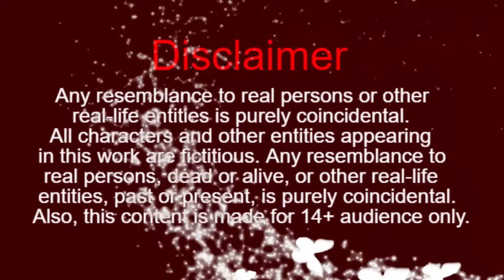मज़बूत नाऊ - Mazboot Naow | chidiya ki kahani | cartoon bird stories | bedtime story | crow story